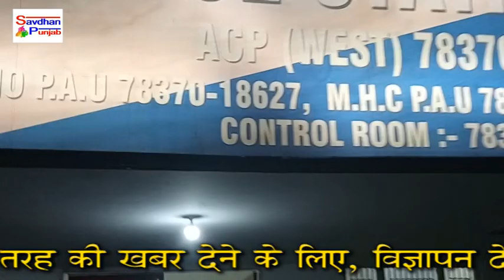नकली पत्रकारों से सावधान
सावधान पंजाब न्यूज़ चैनल जनता की आवाज सुनने वाला आपका अपना चैनल है ,